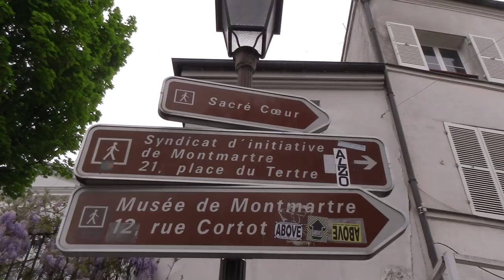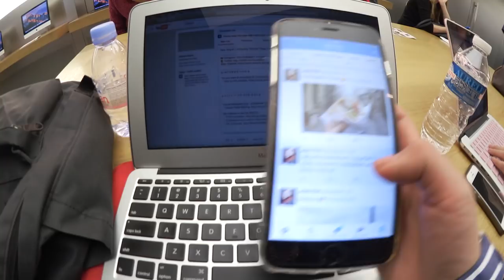Paris Vlog #2 | Trendy Spots Recommended By Locals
╰ Shout out to Bérengère (Claire) for showing us around!!

for $29 off your first airbnb